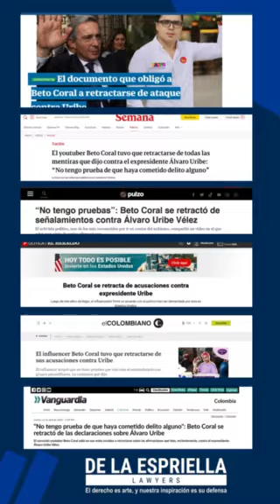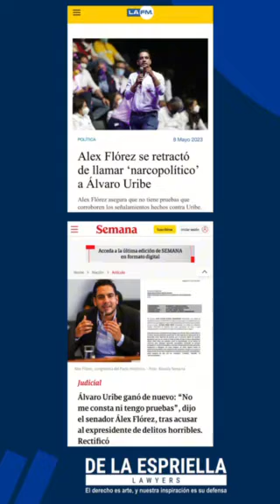Las victorias más relevantes de nuestra Firma en el 2023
Estas son las victorias más relevantes del año 2023 de la firma DE LA ESPRIELLA LAWYERS, el resultado de trabajar con fuerza, rigurosidad y disciplina para alcanzar la satisfacción de nuestros clientes, por quienes siempre daremos la batalla.

En DE LA ESPRIELLA LAWYERS, no hay causas perdidas, ni batallas pequeñas.